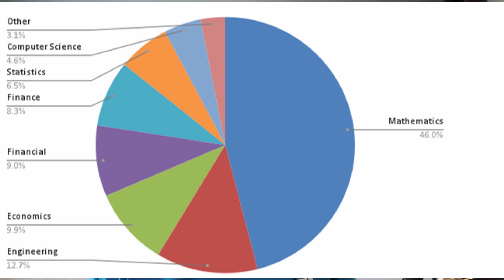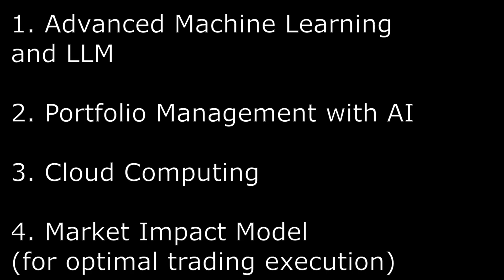2024 Fancy Quant Honorable Mentions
These are some of the best quantitative finance masters programs in the world. All of these programs have good academic rigor and will prepare you for a job in quantitative finance.

Stony Brook
Fordham